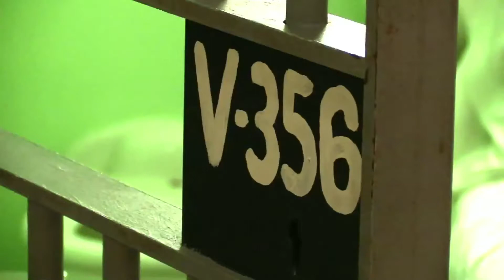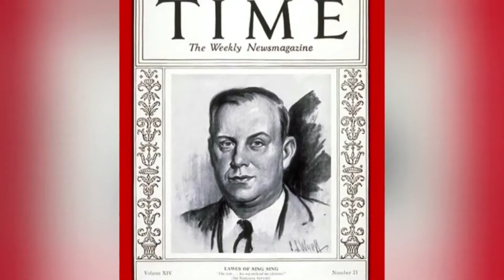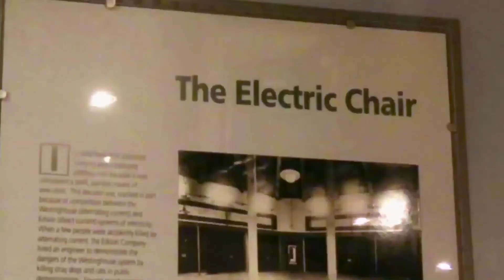Sing Sing Prison - PKG